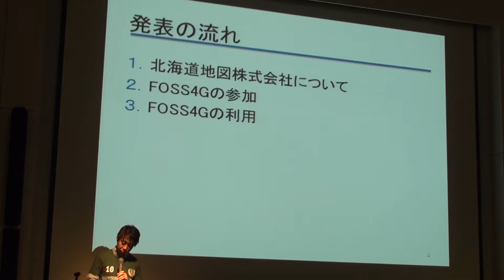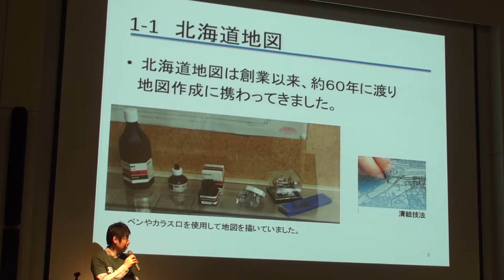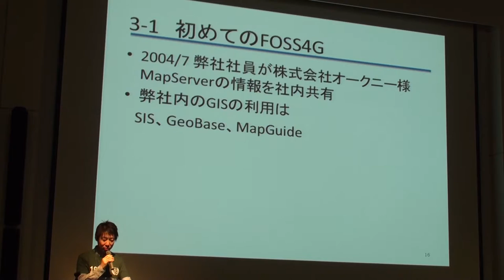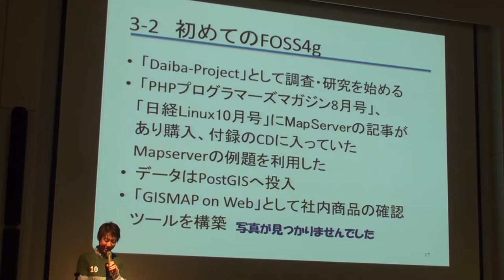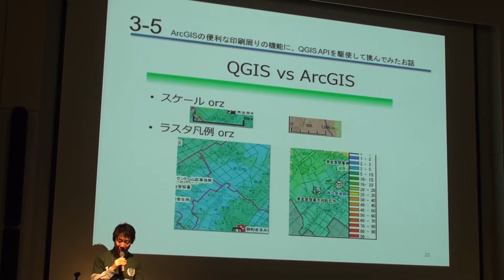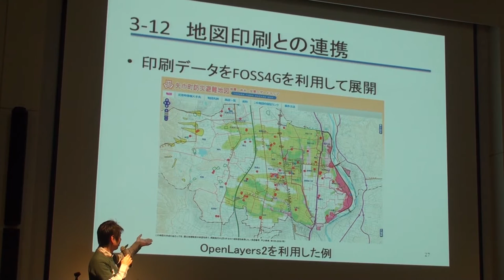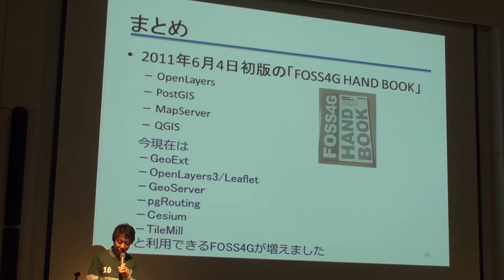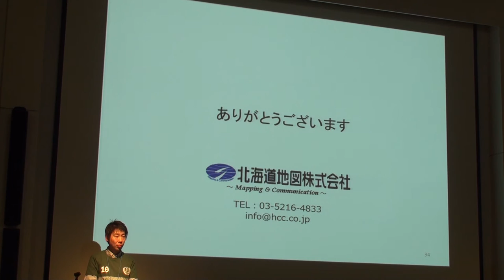FOSS4Gと北海道地図 石崎 一隆(北海道地図株式会社) - FOSS4G 2016 TOKYO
事例発表4: FOSS4Gと北海道地図
発表者:　石崎 一隆 (北海道地図株式会社 総合技術センター 研究開発課)

概要

北海道地図は、FOSS4Gを知り社内で活用して約12年、お客様への成果の提供をはじめて約8年になりました。
FOSS4Gイベントは今年で10周年の記念すべき年との事で、地図屋の北海道地図がFOSS4Gをどのように利用してきたかを振り返り、地図印刷との連携や商用GISとの連携等の業務として対応してきた内容を紹介します。